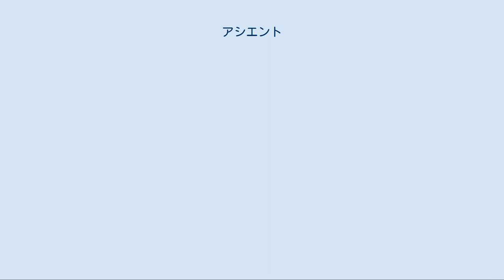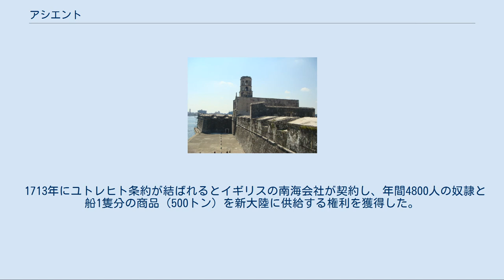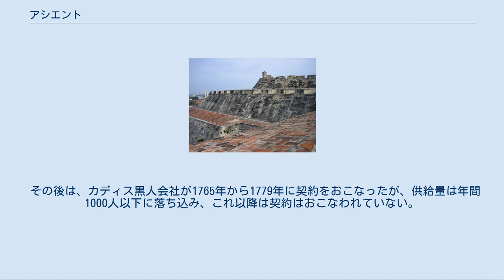アシエント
カディスの地図（1662年） サン・フアン・デ・ウルア、メキシコにあるスペインの城塞（2008年） サン・フェリペ、コロンビアにあるスペインの城塞 アシエント（スペイン語：asiento）は、スペイン語で「契約」を意味する歴史用語で、王室がある特定の個人や団体に徴税や貿易などの独占権を与えることを意味した。
日本語で「アシエント」という単語が用いられる際には、16世紀から18世紀半ばにかけてスペイン国王が特定の個人や会社と交わした黒人奴隷の供給契約を指すことが多い。
 16世紀以降のスペイン国王は、ヨーロッパ各地での戦争を遂行するために、膨大な資金を必要としていた。
しかし、この資金は通常の税収ではまかないきれず、商人たちからの前借りに依存することが多かった。
例えば、フランドル地方でオランダなどの独立戦争が起きると、スペイン国王は軍への給与支払いなどの出費を余儀なくされた。
そこで、スペイン国王と契約した商人グループが資金を調達し、それをフランドル地方に届けることと引換に、将来の国家収入から利息をつけた返済をうけることを取り決めたのが、もともとのアシエントである。
このアシエントの返済には、特定の税源が割り当てられることが多く、しかも税の徴収そのものが商人グループに委託される傾向があった。
 黒人奴隷アシエントはこうしたスペイン王室の資金調達手法のヴァリエーションだと考えられる。
この場合、ある商人グループが、王室に対して、一定の資金を前渡しする。
引換として、彼らはアフリカから新大陸へ一定数の黒人奴隷を輸送して販売する権利を独占的に獲得する。
したがって、奴隷の売却額から、奴隷貿易に必要なコスト（輸送料や奴隷購入資金）と王室への前渡金額、さらには奴隷取引にかかる税金や手数料を差し引いた額が、商人集団の収益になった。
 はじめはスペイン人やポルトガル人が個人や集団としてスペイン国王と契約し、17世紀後半にはジェノヴァ人やオランダ人も参加するようになった。
1701年からはフランスのギニア会社と契約が結ばれた。
 1713年にユトレヒト条約が結ばれるとイギリスの南海会社が契約し、年間4800人の奴隷と船1隻分の商品（500トン）を新大陸に供給する権利を獲得した。
この契約は当初は会社に莫大な利潤がもたらすと考えられていたが、予想したほどの利益を上げることができなかったため、1750年にこの契約は放棄された。
 その後は、カディス黒人会社が1765年から1779年に契約をおこなったが、供給量は年間1000人以下に落ち込み、これ以降は契約はおこなわれていない。